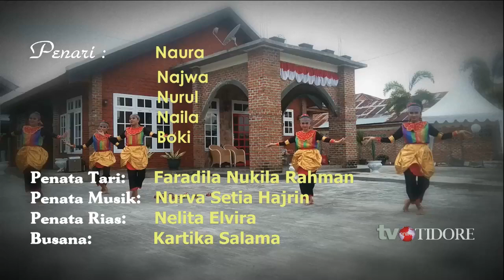TARIAN SOYA CAVI SMP NEGERI 1 TIDORE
Tarian Soya Cavi adalah Tarian yang berpijak  pada permaianan  tradisional daerah Tidore Provinsi Maluku Utara yang menggunakan tempurung kelapa (cavi).
Penari: 1.Naura, 2.Najwa, 3.Nurul, 4.Naila, 5.Boki
Penata tari:       Faradila Nukila Rahman
Penata Rias:     Nelta Elvira
Busana:             Kartika Salama